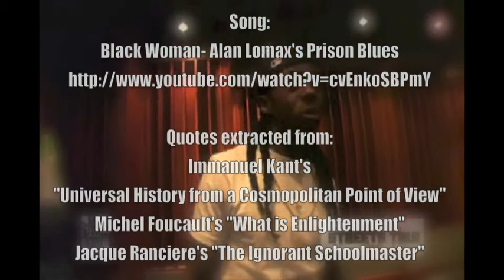POLS 3040 Film #1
In a similar fashion to Kant, the accompanied film tracks the history of an underprivileged group and their relative rise from their "self-incurred immaturity." Though in this case, it was not self-incurred, and their minority status is still arguably perpetuated, black Americans have nevertheless dared to make use of their own abilities and understanding. Hip Hop, being one of the most lucrative genres of music today, is an embodiment of this rags-to-riches dynamic.